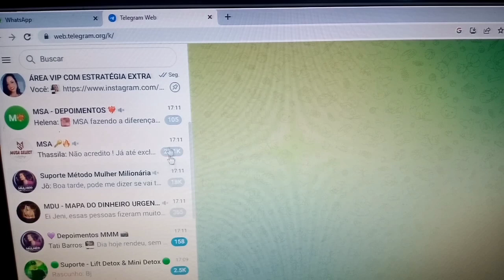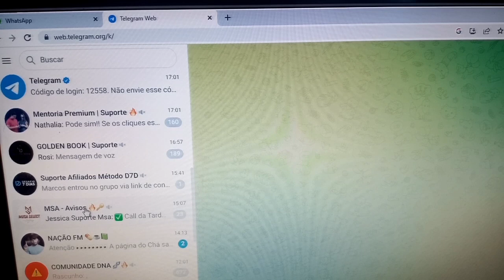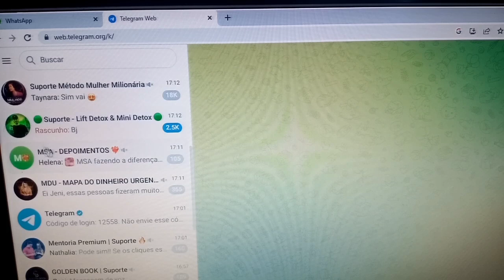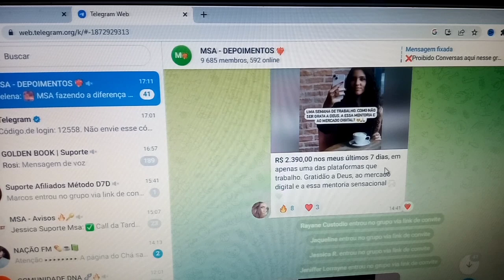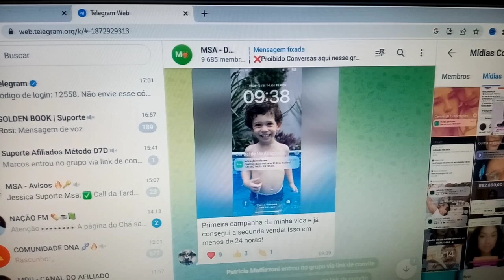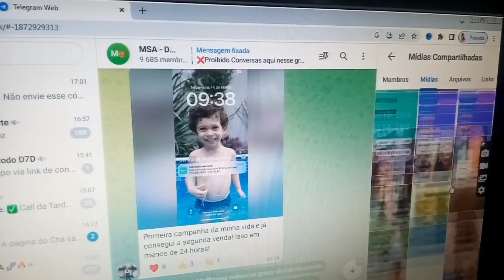Mentoria MSA Ruth Mentoria MSA é Bom? Mentoria MSA Vale a pena?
O CAMINHO MAIS FÁCIL DO MERCADO DIGITAL EM 2023

A mentoria que valida , os queridinhos produtos ocultos e produtos Validados que você vê por aí , e que te entrega o Ouro , tudo mastigado , só pra você postar e faturar.
O melhor time e melhor suporte do Marketing digital que eu já vi.

Comprando pelo esse link abaixo mim chamar no whatsapp pra ganhar meus 3 e-book de bônus e suporte individual no WhatsApp 👇😀